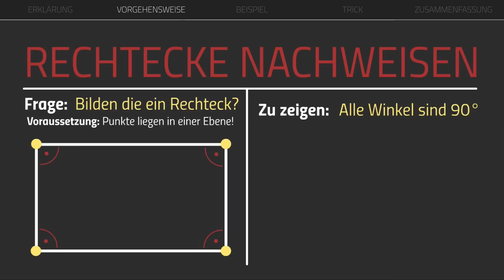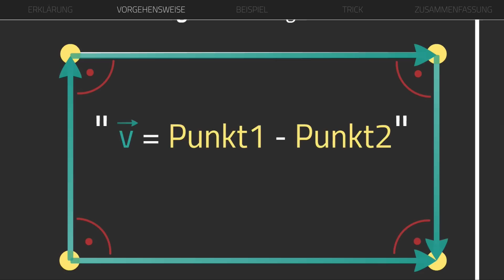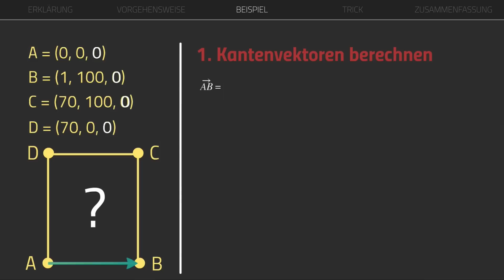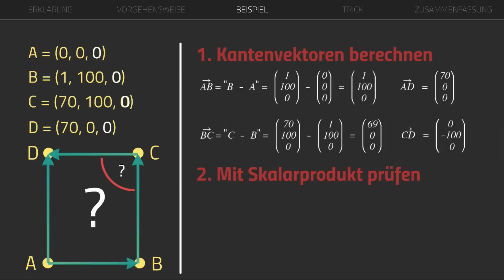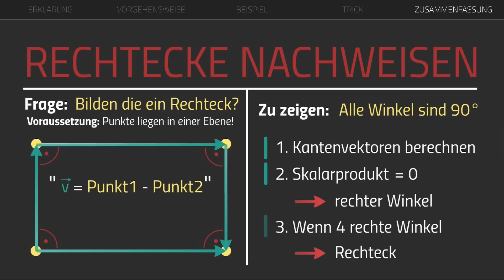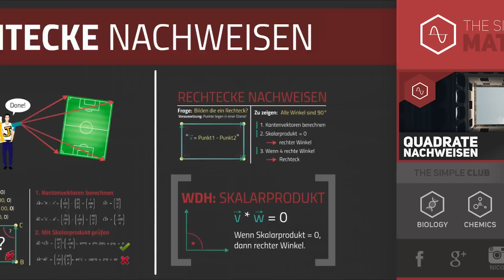Rechtecke nachweisen mit Vektoren - Vektorgeometrie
Wie weise ich mit Hilfe der Vektorgeometrie nach, ob vier Punkte ein spezielles Viereck (also z.B eine Raute, ein Rechteck oder ein Quadrat bilden)? Im ersten Teil dieses Videos zeigen wir euch, wie man zeigt, dass 4 Punkte im Raum ein Rechteck bilden und für was man so etwas überhaupt gebrauchen könnte. Raute und Quadrat folgen dann in Teil 2 und Teil 3.

📺 ALLE KANÄLE